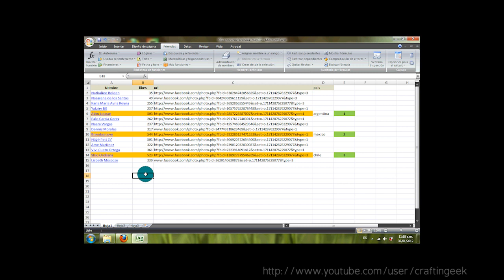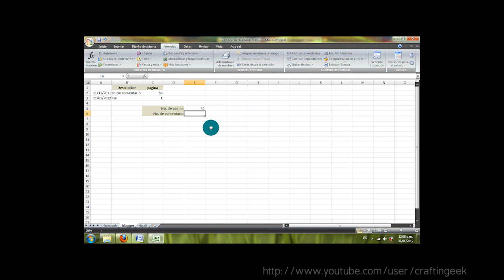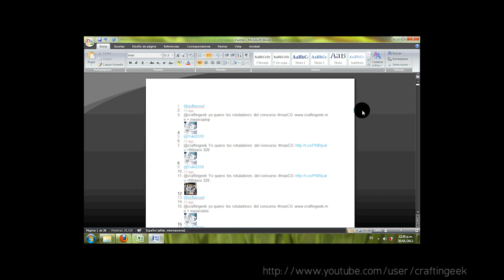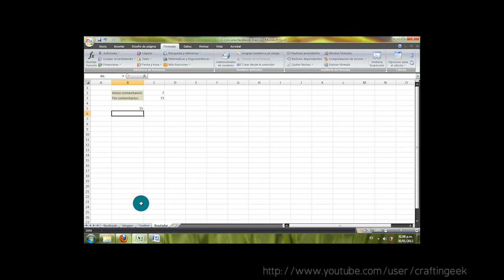GANADORES masCG !! ~ Gracias por participar!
Hola! disculpen que me haya tomado tanto tiempo hacer este vídeo, hubo problemas con lo de la pintada de mi casa. Me tomó 2 semanas poder volver a usar el cuarto U___U pero ya quedó! listisimooo .

Felicidades a las ganadoras:
Shio Orellana - Chile * pack macramé
Ana Mora - El Salvador * pack Scrapbook
Karenm013 - Mexico * pack Fineliners
Bertakt - España * pack Telares

Muchas felicidades de nuevo! Gracias por participar :) prometo más concursos para que vuelvan a tener la oportunidad de ganar ;)

Conctacto rápido vía twitter: @craftingeek